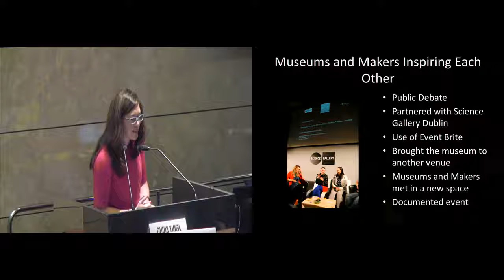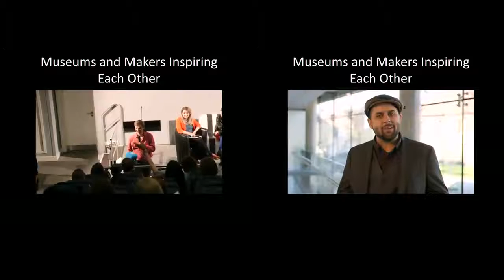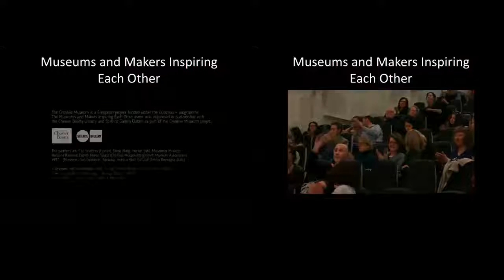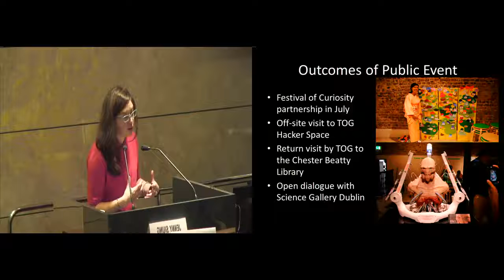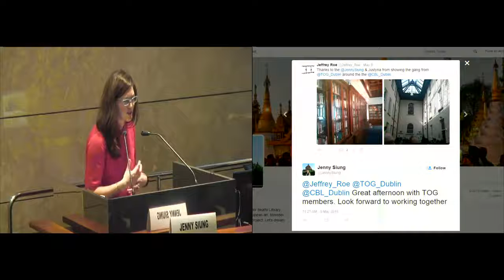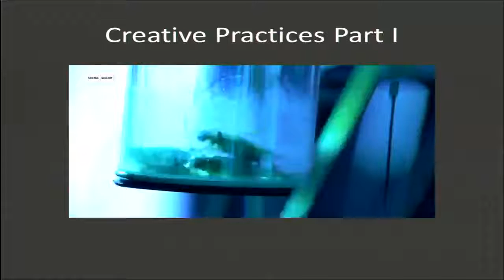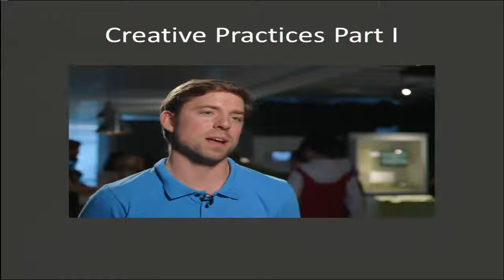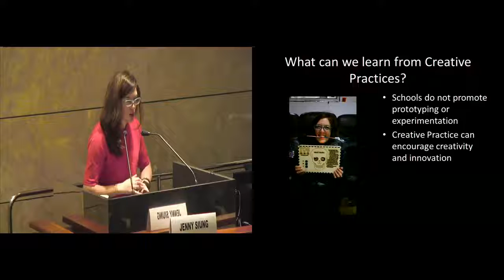Jenny Siung, Chester Beatty Library, Ireland. Italiano